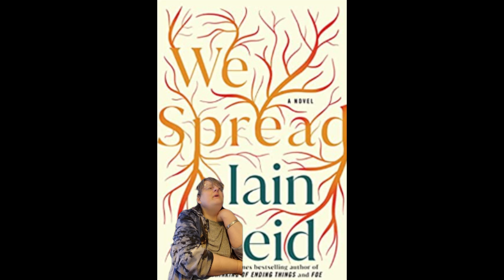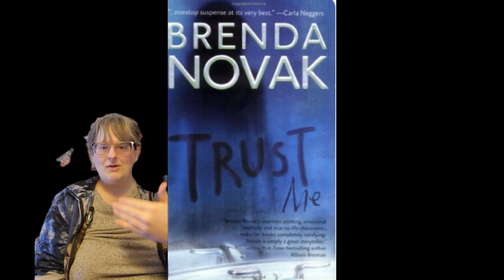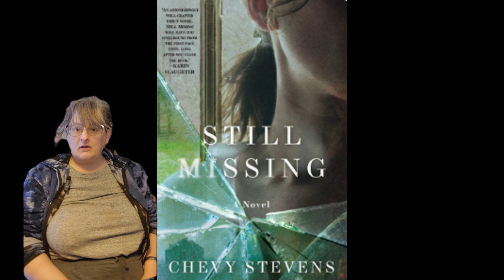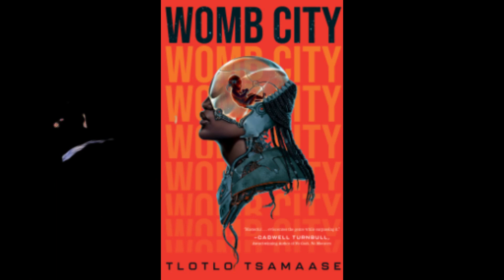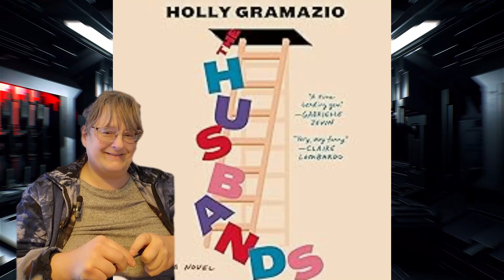QLBH WRAP UP JFM TBR AMJ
Welcome back to my wrap up for Quarter Library Book Haul,  in this video you will find out see what I've been up to for 4 + plus months.  I hope you enjoy watching as I did creating this.